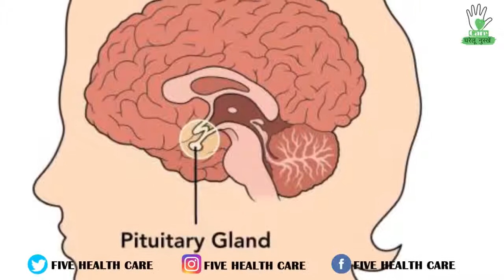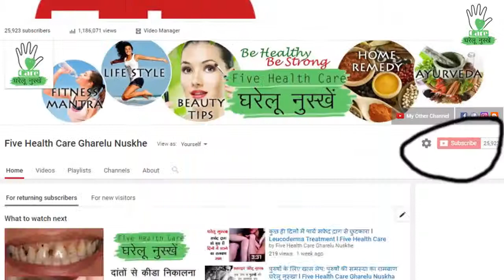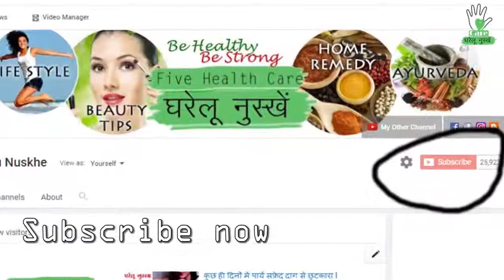Height Increase Till 35! Pituitary Gland Acupressure Height Growth हिंदी में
FIVE HEALTH CARE में एक ऐसा चैनल है जहाँ पर आपके हर समस्या का हल है. आप इन आसान उपायों को अपनाकर अपने जीवन को खुशहाली से भर सकते हैं. FIVE HEALTH CARE provides you a basic knowledge and benefits of fruits, vegetables, nuts etc. you can know more about gharelu nuskhe, desi nuskhe , dadi maa ke nuskhe in hindi. desi nuskhe , how to remove dark circle,ayurveda treatment,how to remove dark circle, gharelu nuskhe for dark circles in hindi, gharelu nuskhe in hindi for face and Home Remedies. THANKU GUYS